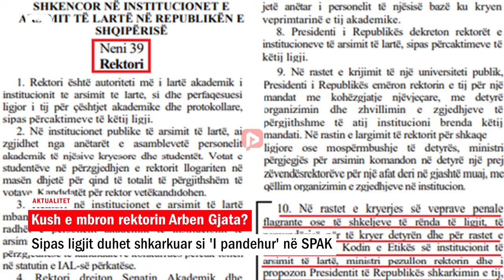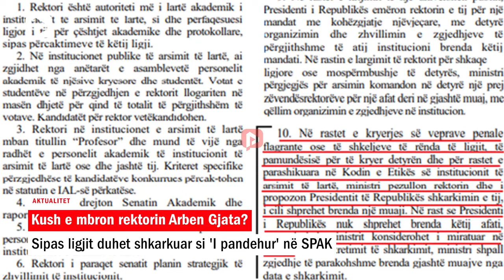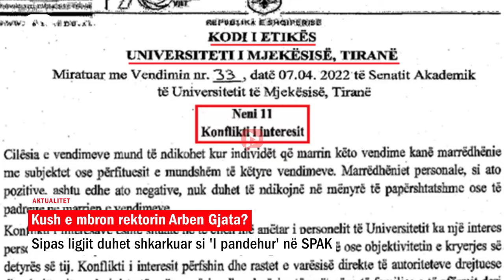Kush e mbron rektorin Arben Gjata? Sipas ligjit duhet shkarkuar si 'I pandehur' në SPAK